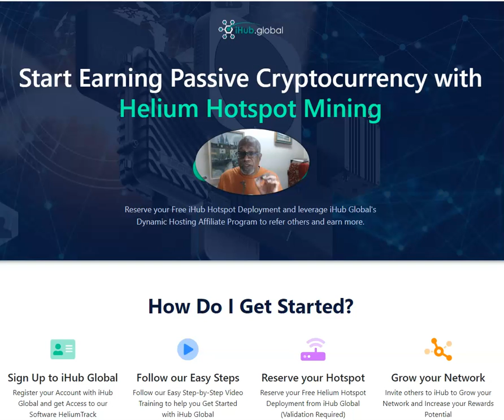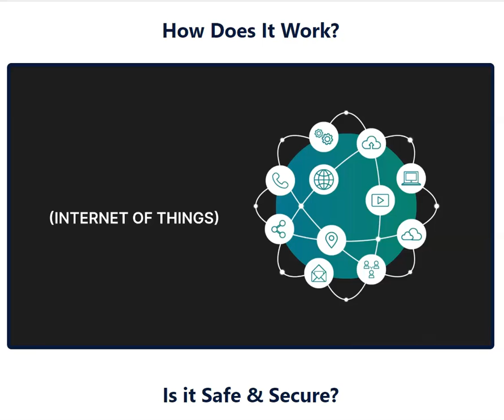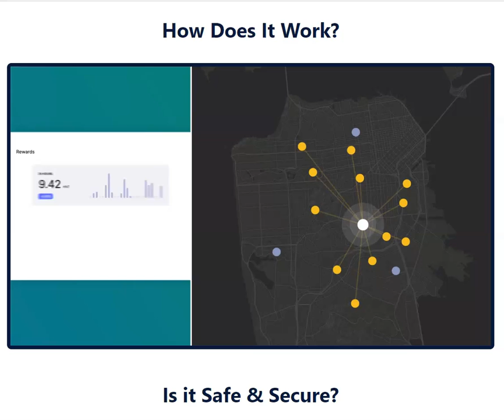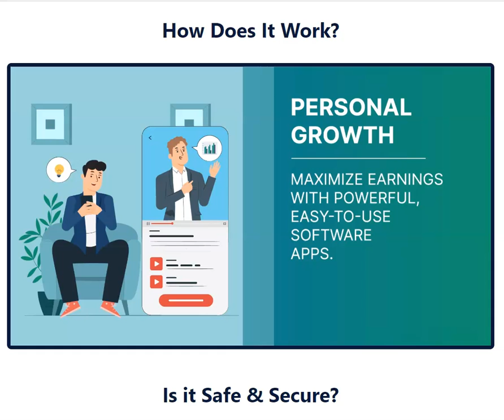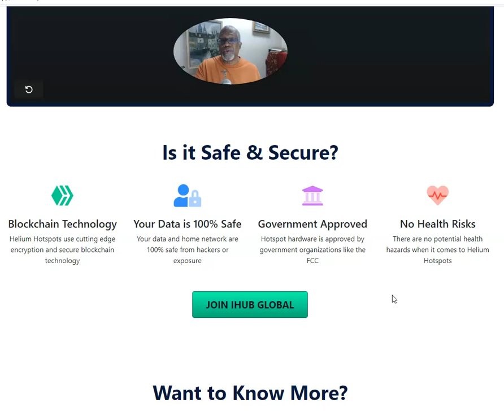iHub Global | How It Works | Zero Risk Business Opportunity | 100% Free To Start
iHub Global is building the largest peer to peer wireless hotspot infrastructure in the world.  Discover the shockingly simple new technology that's automatically generating huge incomes for ordinary people at zero cost.